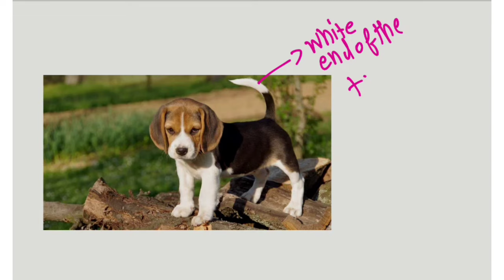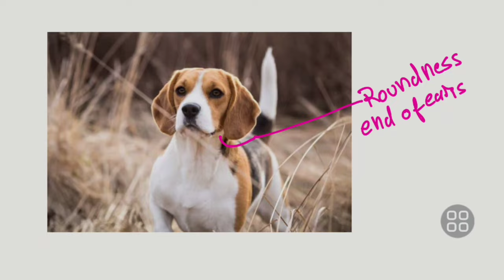Things To Know Before Getting Beagle Dog Breed ( Hindi )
This Video Is About Beagle Dog Breed Facts, Grooming Needs, Behaviour, Training, Health Care and More This Help You Decide The Beagle Is Right Dog Breed For You Or Not

Music Credit - Summer Shower - Quincas Moreira

Music Credit - Chimez - Dan Henig

Music Credit - The Trapezist - Quincas Moreira